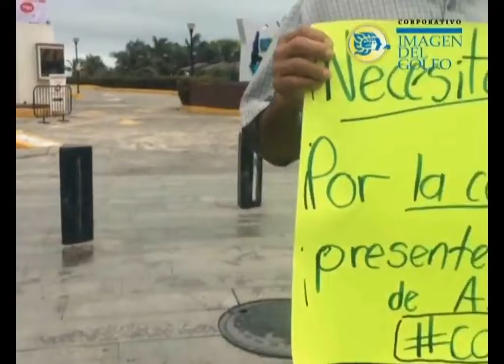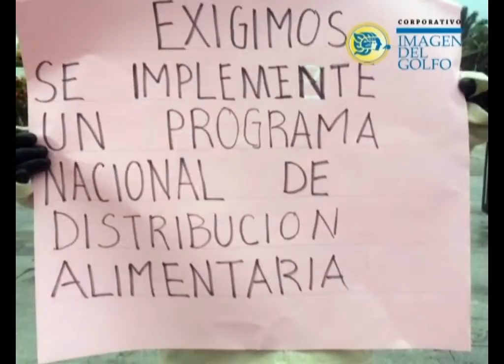Antorchistas piden apoyo gubernamental tras quedarse sin ingresos